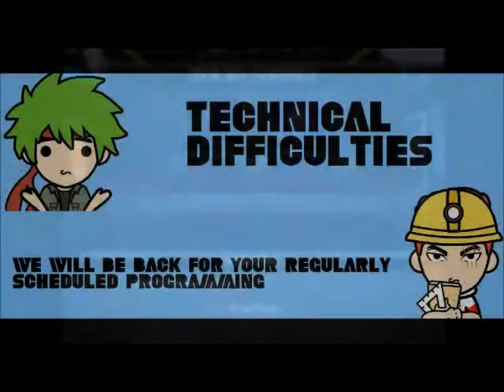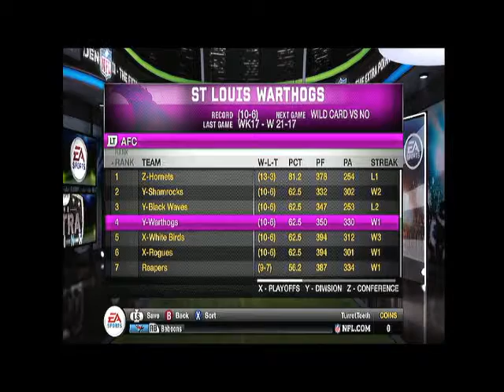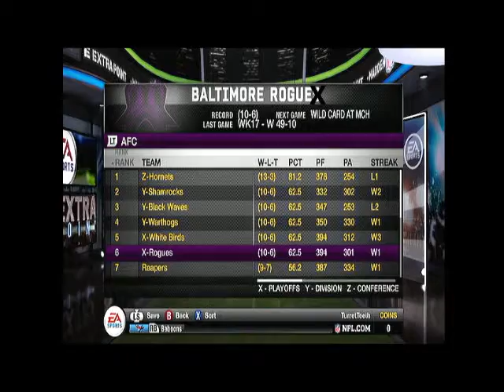Madden 11: Part 1- The Mammaries are loose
Custom franchise where we will see which teams come in first!